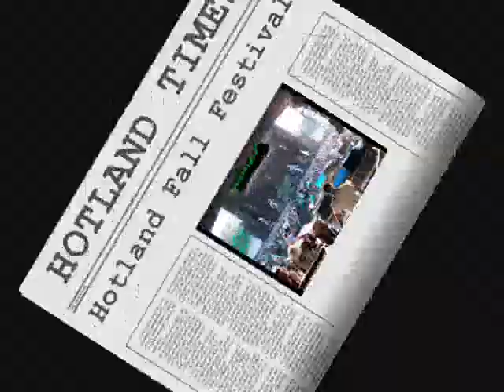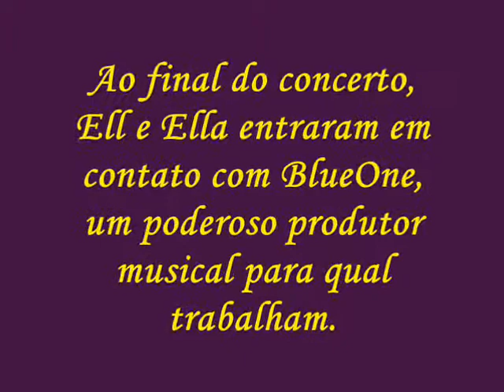Living in Hotland - Part 2/14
This is a Fan Movie. Just Created for Fun and for Fans

Subtitles available by clicking annotation (cc) under the video. If that doesn't work, try updating your adobe flash :)

Full Screen and Popcorn, guys.  : )